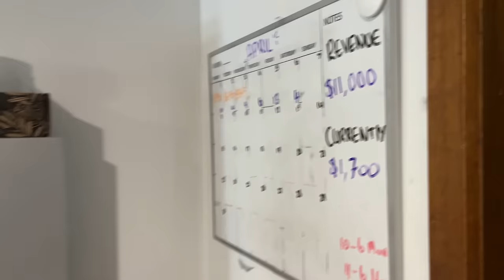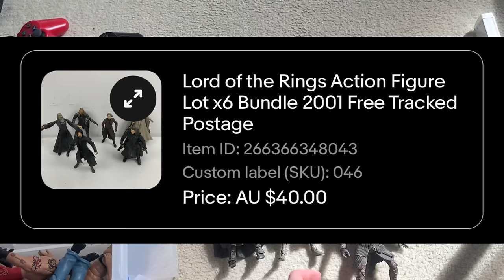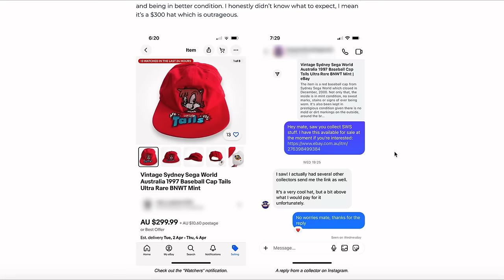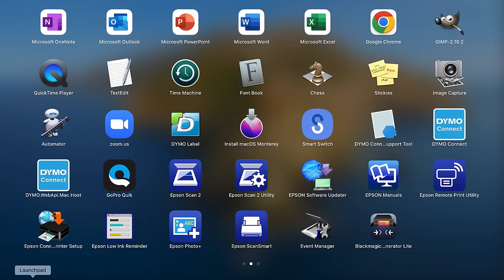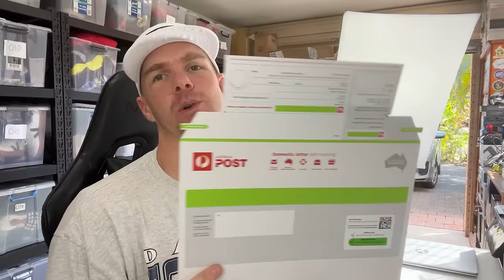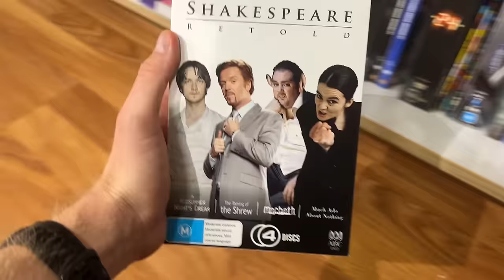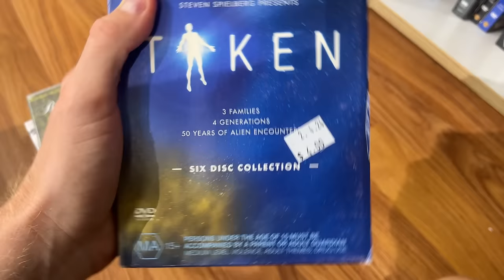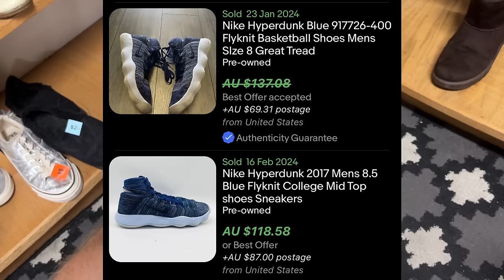Is it even worth selling on eBay anymore?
Price rises are crippling eBay sellers.